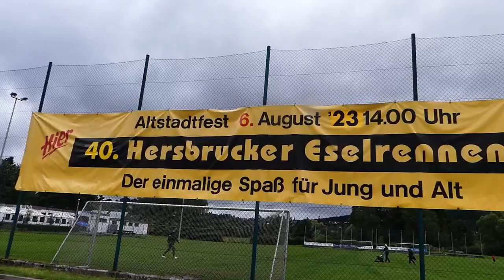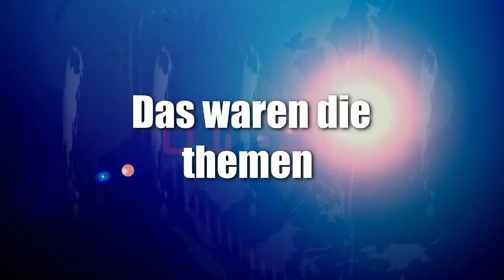News der Woche 32 2023 Esselrennen, Gamescom, CSD in Nürnberg